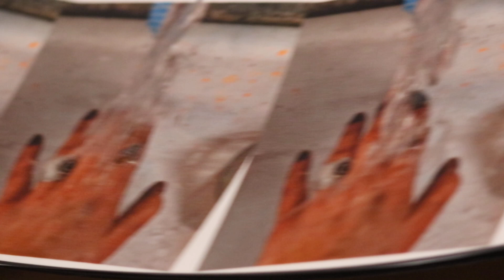Hand Wash - Phonotrope